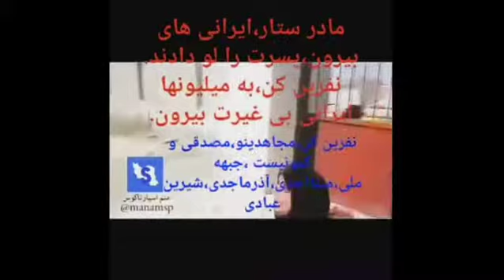دانشگاه پلی تکنیک ، مردم تهران به دانشگاه بروید .نترسید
پلی_تکنیک و دانشگاهای دیگر و دانشجویان گرامی، چیزی برای از دست دادن نمانده، نه اخلاقی، نه اعتبار ایران، و نه آبرو... امروز شمایید که می توانید رژیم را بآسانی سرنگون کنید. بله بآسانی. و همه جهان از شما پشتیبانی می کند از هیچ چیز نترسید